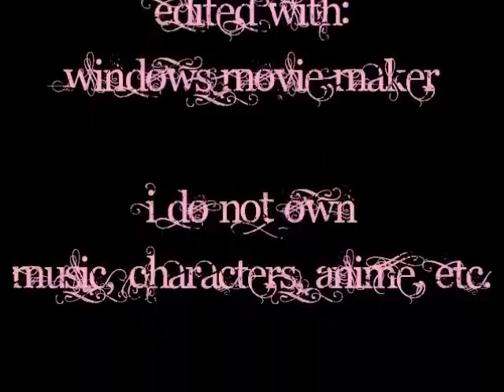In the Dark of the Night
I made this out to be more of a love story of jealousy and betrayl rather than murder.

Hikaru is rasputin. He has eyes for no one but his twin brother kaoru who unfortunatly doesn't feel the same. Instead kaoru gives his love to haruhi. This makes Hikaru mad with jealousy and he conspires against haruhi to claim kaoru as his own once and for all. Along the way Hikaru places a curse first on Kaoru to make him go along with his plans and then uses kaoru to try and curse haruhi. It back fires needless to say and by the end of it all hikaru ends up only able to love haruhi when kaoru finally comes to love him.

This was a requesto for Horse529. Sorry its not better but I hope that you enjoyed it!